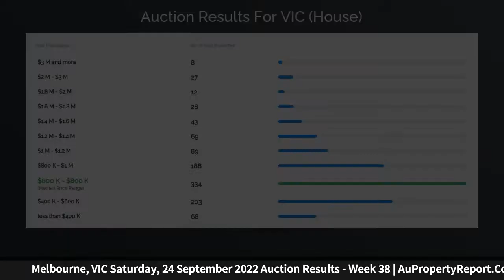Melbourne, VIC Saturday, 24 September 2022 Auction Results - Week 38 | AuPropertyReport.Com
Melbourne, VIC Saturday, 24 September 2022 Auction Results - Week 38